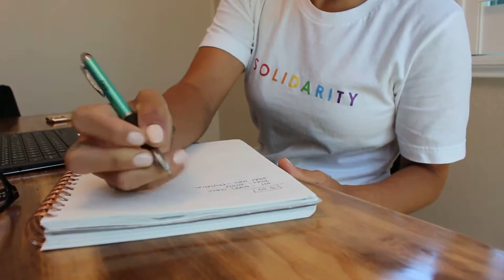CyberCoders Pride - Celebrating the LGBTQ+ Community